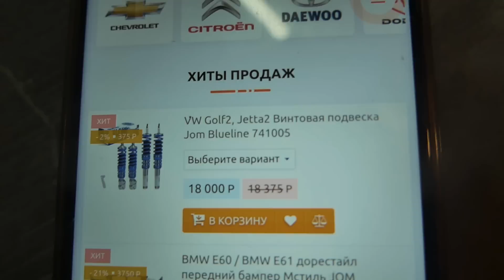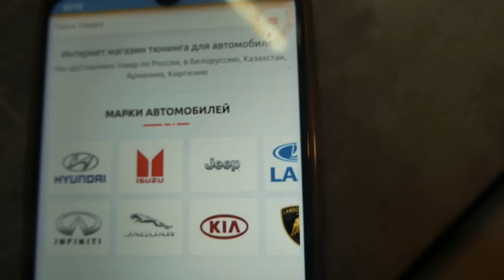Такого результата я сам не ожидал. VW Golf 4 - очень широкая стенс проект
Стенс  проект -  Volkswagen  GOLF 4

Легендарный кузов, идеальная платформа для стенс проекта и собственно это один из топовых проектов, который мог бы получится из этой машины.Но пути колхоза неисповедимы. И на мой взгляд любой тюнинг должен пройти проверку времени и как показало время, первый блин комом.
Но настало время полного ребилда проекта, более грамотного и более масштабного.

Стенс стэнс  стенсуха  стенс  стэнс стенсуха